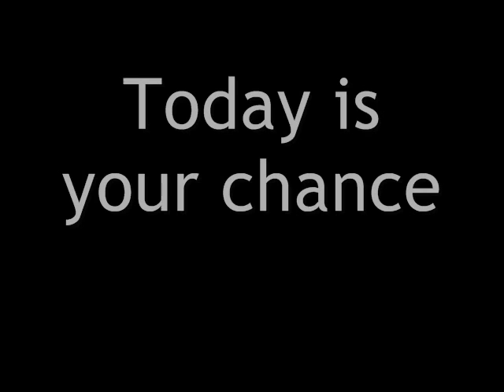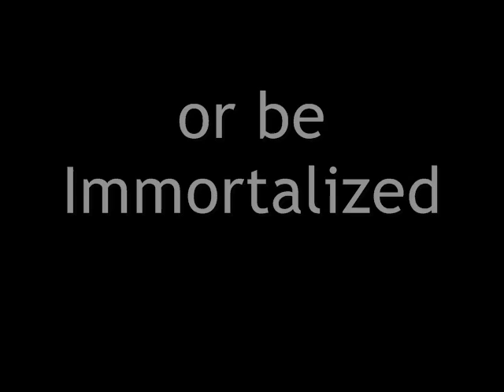Tell The World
If you could say one thing to the entire world, what would it be?